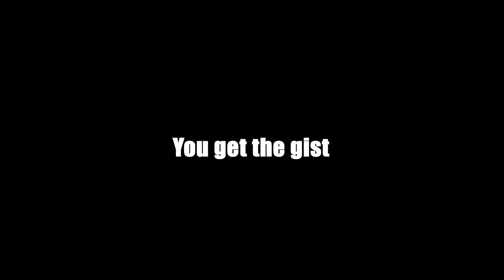THIS is why Fortnite will FAIL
Please, i cant deal with these maps anymore.
Use code "JoJoJosiah" in the fortnite item shop to support me!